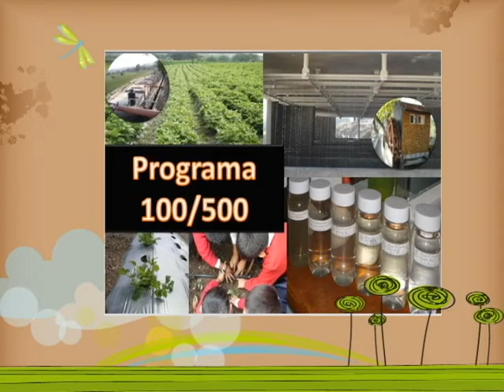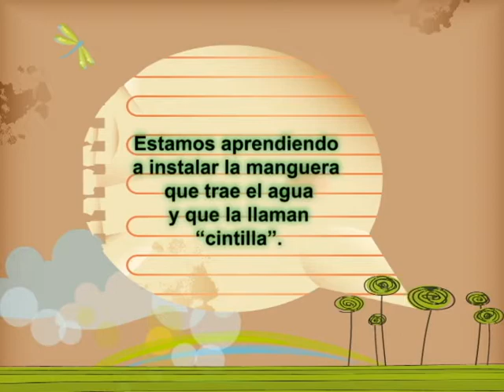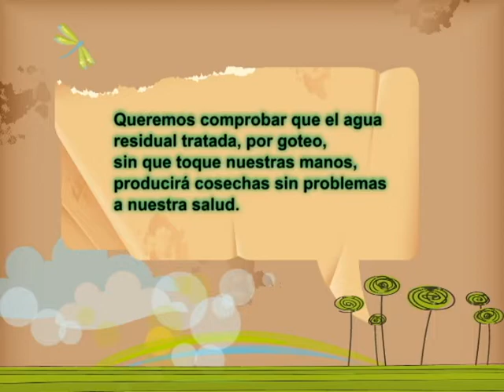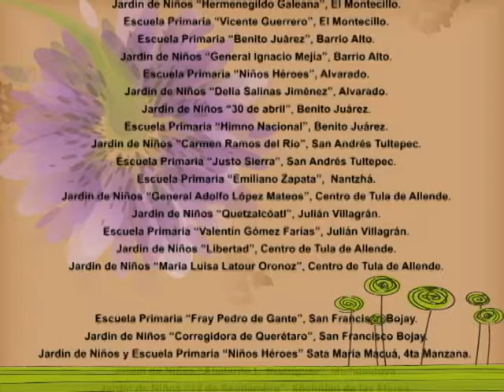Programa 100-500 corr.avi